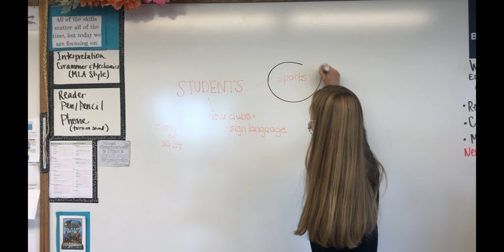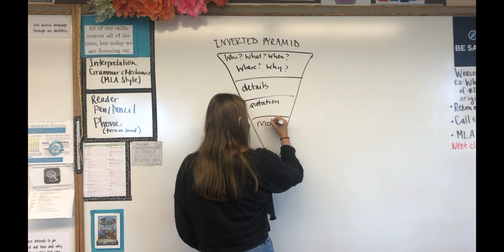Spectrum Club Fair Video 2020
Video by Will Rosenblum ('22)